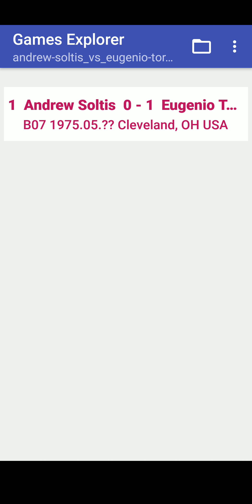Eugene Torre Filipino GM Best Chess Games: Soltis vs Torre - 1975 Cleveland, OH, USA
Torre wins by excellent command of pawns on the Queen side leading to a capture of the enemy Queen and winning endgame